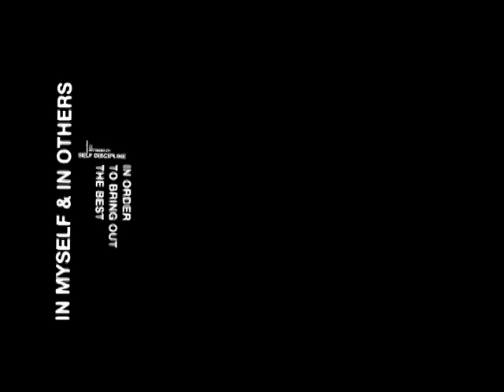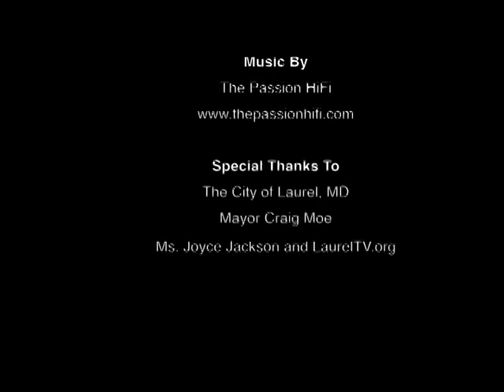Inside The Dojo #1 - November 2, 2015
Developing the mind, body and spirit.